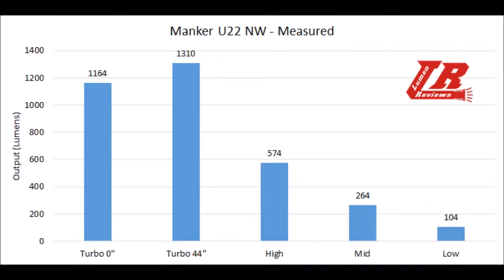Manker U22 - Thermal Test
Thermal test of the new Manker U22 NW.